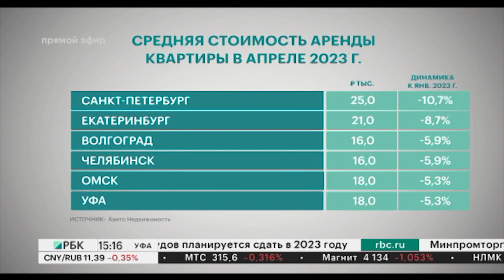Средняя стоимость аренды квартиры в Уфе в 2023 г. снизилась на 5%, до ₽18 тыс.